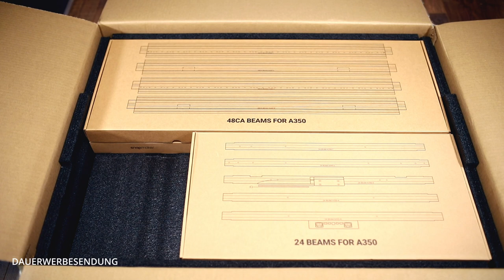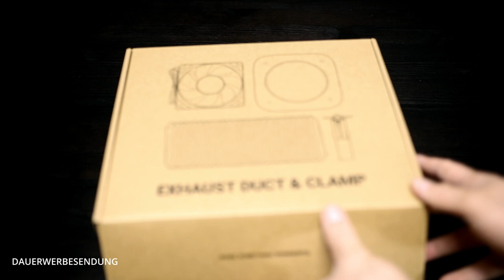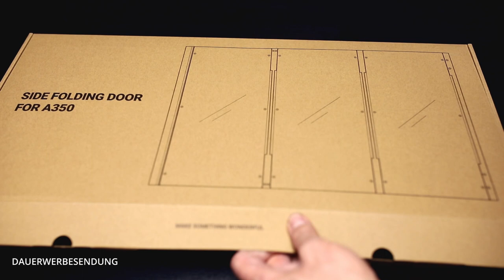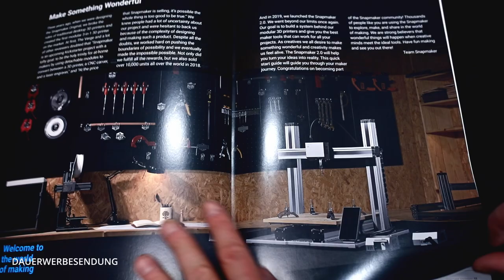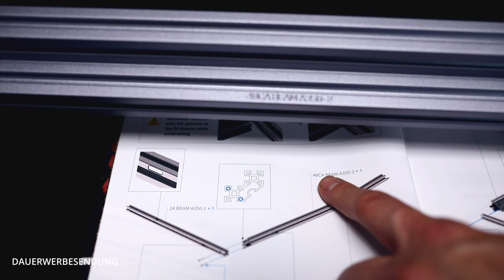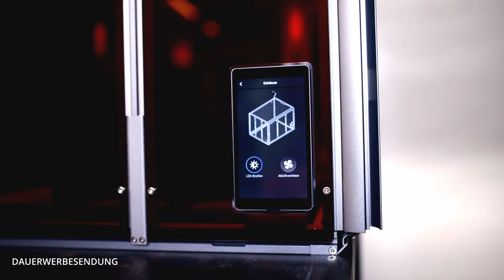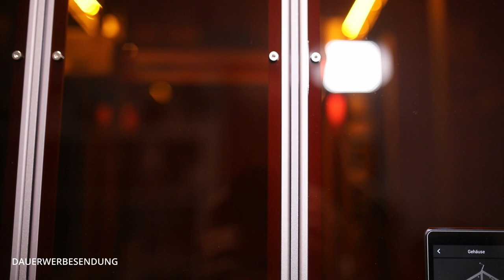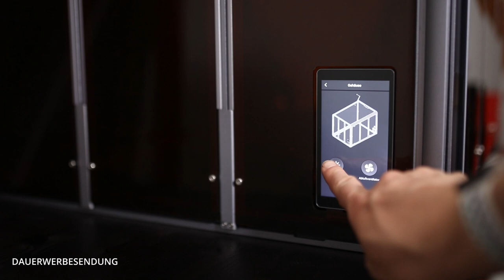ENCLOSURE SNAPMAKER 2.0 A350 - DEUTSCH / GERMAN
Heute gehts wieder einmal um mein aktuelles Lieblings Thema dem Snapmaker A350. Dieses mal möchte ich Euch, das Gehäuse vorstellen in einem kleinen Zusammengefassten Video, einem 3 in 1 Video, Unboxing, Aufbau und der erste Eindruck des Enclosure.

Vielen Dank für die freundliche Unterstützung und Bereitstellung von  der Firma Snapmaker.

Jegliche Einnahmen die durch die Videos eingenommen werden, werden übrigens für eine Wohltätige Organisation gespendet!

DAUERWERBESENDUNG in Kooperation und freundlicher Unterstützung der Firma Snapmaker.

Ich habe dafür eine Vergütung oder andere Vorteile erhalten. Die Inhalte dieses Videos wurden von mir sorgfältig geprüft und erstellt, dennoch übernehme ich keine Haftung für die Richtigkeit, Vollständigkeit oder Aktualität der Inhalte. Für die Produkte oder Dienstleistungen, die in diesem Video beworben werden, übernehme ich keine Garantie oder Gewährleistung. Jegliche Haftung, insbesondere im Zusammenhang mit der Nutzung der beworbenen Produkte oder Dienstleistungen, ist ausgeschlossen."